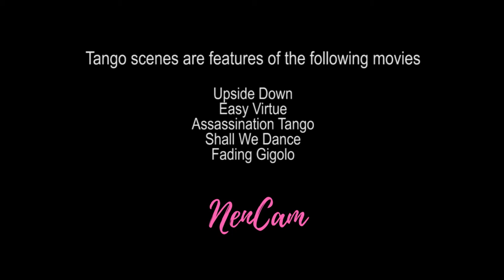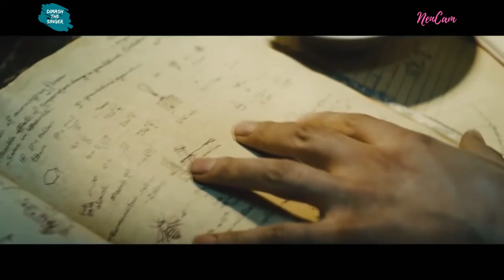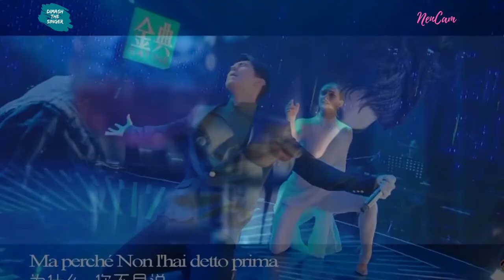Dimash Confessa Tango (Link to *New Improved Version* in Description below)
FYI, there is now a new version of this video - improved with English lyrics.